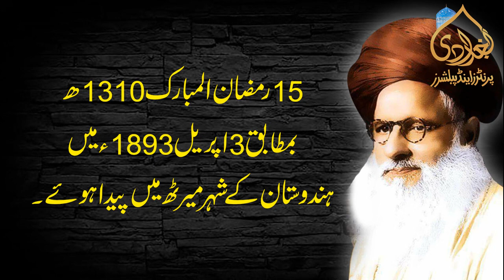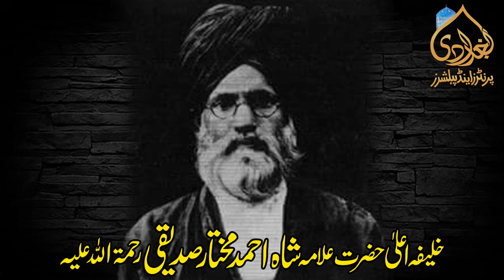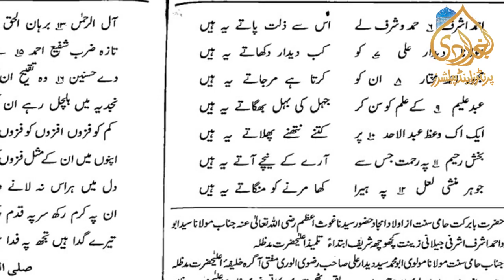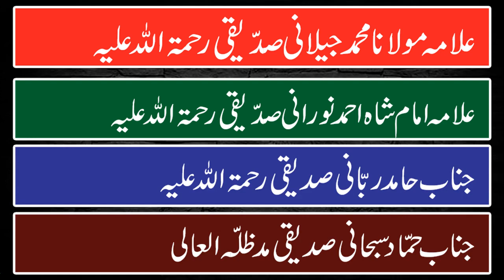Allama Shah Abdul Aleem Siddiqui | Muhammad Shahrukh Feroz Qadri | Khulafa-e-Alahazrat EP. 01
Muhammad Shahrukh Qadri